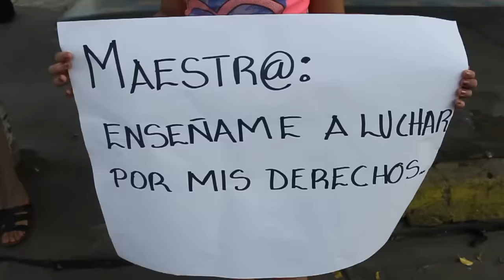A pesar de despidos, seguiremos en pie de lucha: Sección 22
-Esta declaración se hizo en el marco de la marcha que convocaron los padres de familia y organizaciones sociales, para manifestar su respaldo a la sección 22